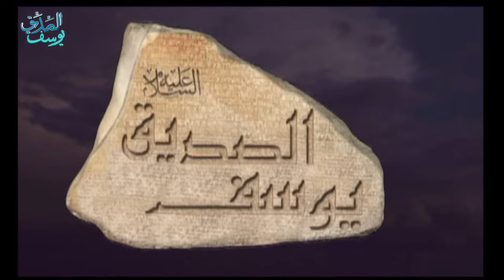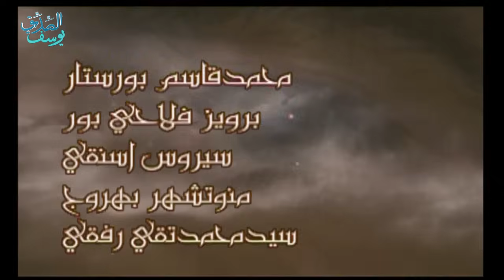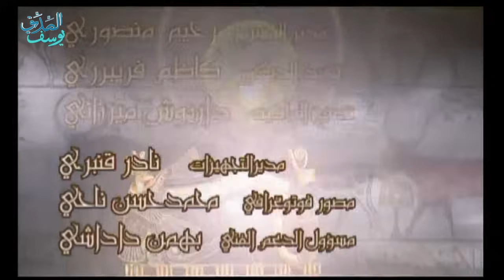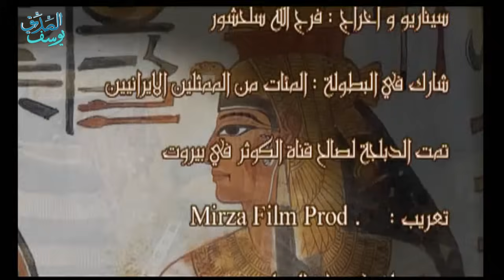Prophet Joseph - Part 5 | مسلسل يوسف الصديق - الحلقة 5